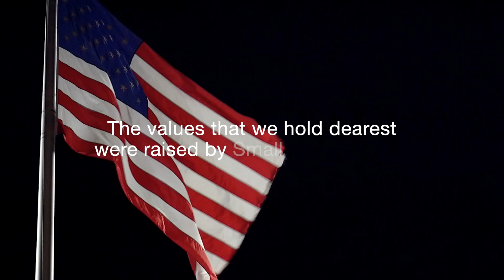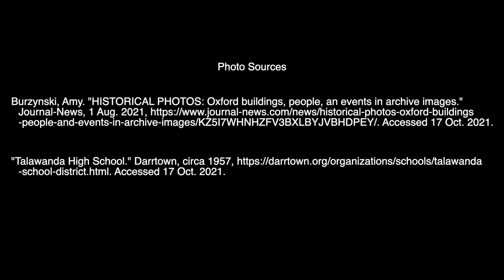Talawanda School Board Election: David Bothast Campaign Video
This is a campaign video that I shot and produced for campaign-elect, David Bothast. Bothast won the election along with candidate, Patrick Meade in November 2021. This video was shot with a Panasonic Lumix G7 and produced through Final Cut Pro.